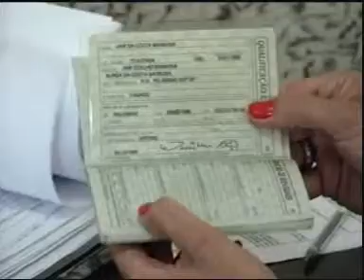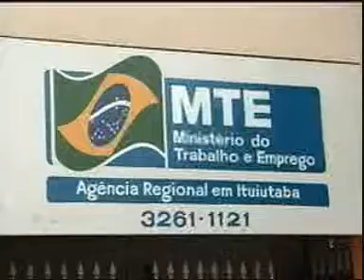Falta da nova Carteira de Trabalho gera problemas a trabalhadores do Pontal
Jornal da Vitoriosa - 06/01/2011 - Alguns trabalhadores de Ituiutaba, no Pontal do Triângulo Mineiro, têm enfrentado problemas com a nova legalização da Carteira de Trabalho. A partir deste ano a autenticação será feita apenas em carteiras informatizadas, das quais, Ituiutaba ainda não recebeu.

Reportagem: Alexandra Lacerda
Imagens: Ronie Muniz